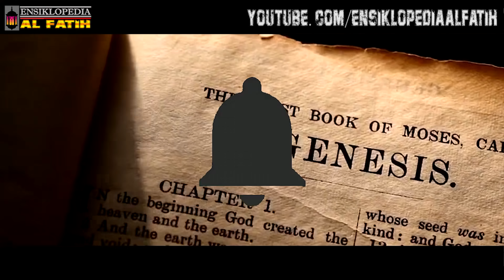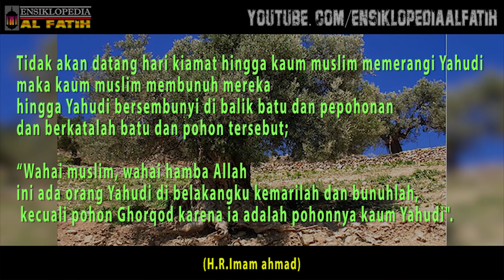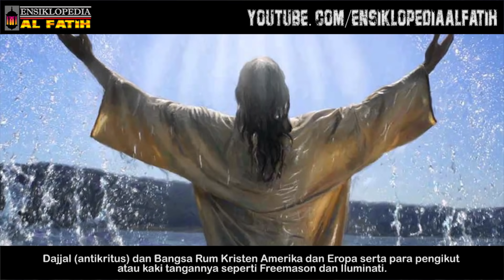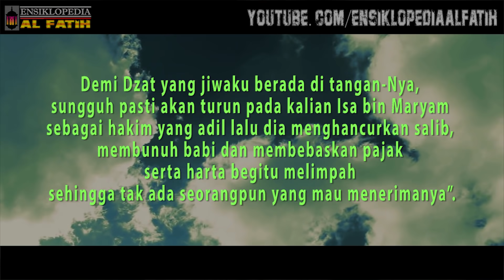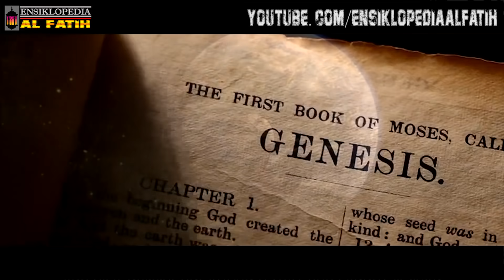100% TERBUKTI ! Prediksi Nabi Muhammad Tentang Illuminasi Dan Freemason Terbuktu Benar